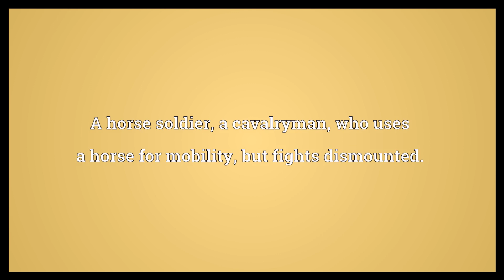Dragoon Meaning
Video shows what dragoon means. A horse soldier; a cavalryman, who uses a horse for mobility, but fights dismounted.. A carrier of a dragon musket.. A variety of pigeon..  Dragoon Meaning. How to pronounce, definition audio dictionary. How to say dragoon. Powered by MaryTTS, Wiktionary